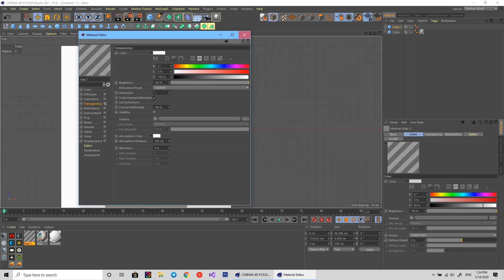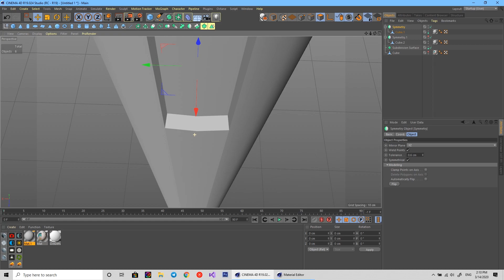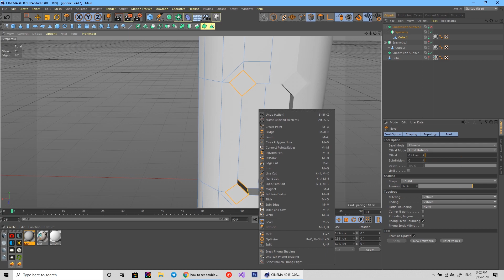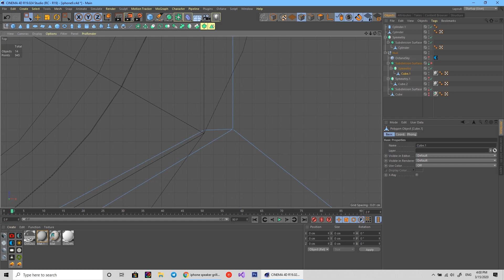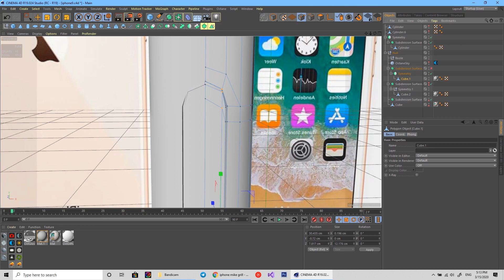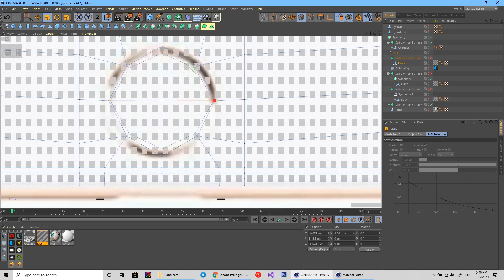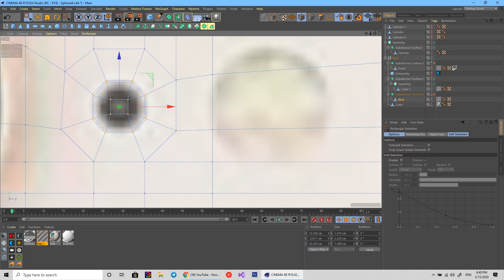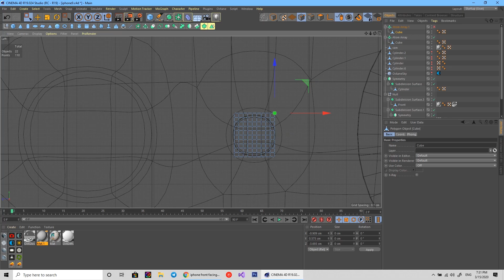How to make the most realistic IPhone 9(applicable to an IPhone 8) | Speed Modeling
You can make your own IPhone 9 or 8. In this video I've shown some tips in topology field, so theme of video not essentialy about IPhone, but about good topology

inst: @teplostudio
Track: Lemon Fight - Stronger (feat. Jessica Reynoso) [Champion Remix]

ID

Prismo - Stronger (ID Remix)

Culture Code - Make Me Move (feat. Karra) (ID Remix)